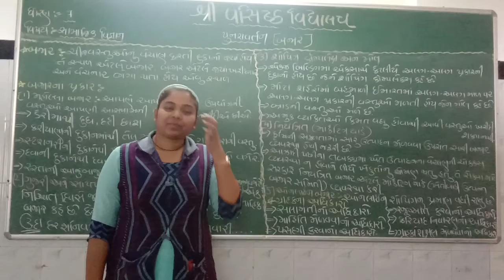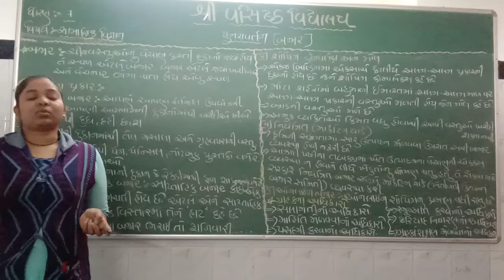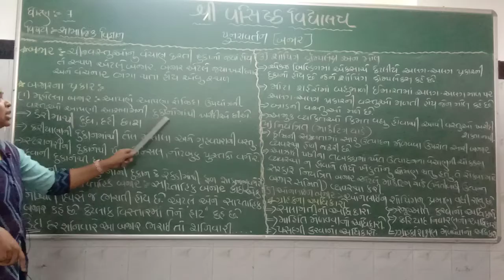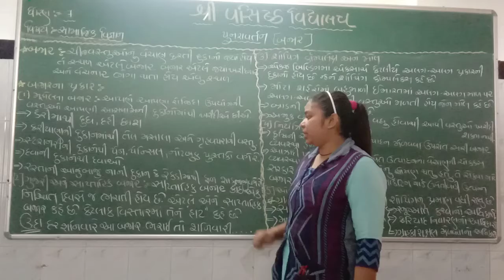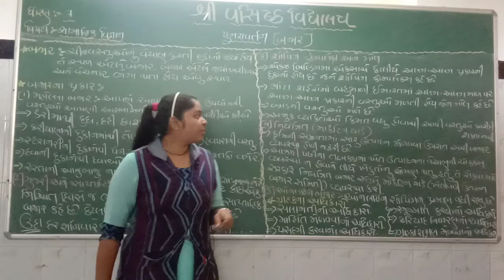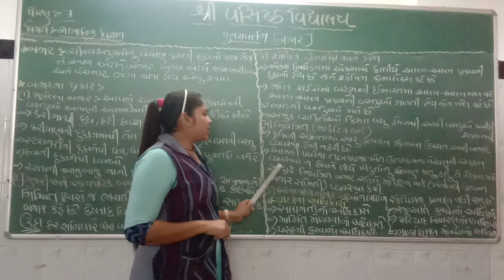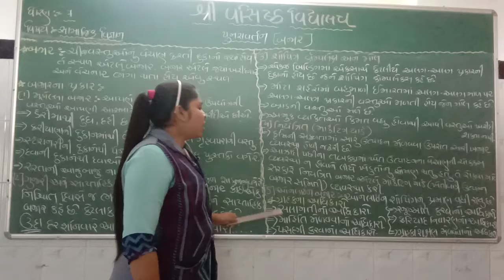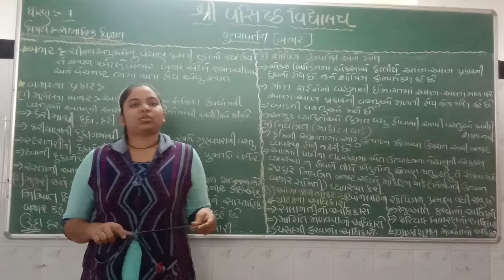STD-7 | S.S | RIVISATION